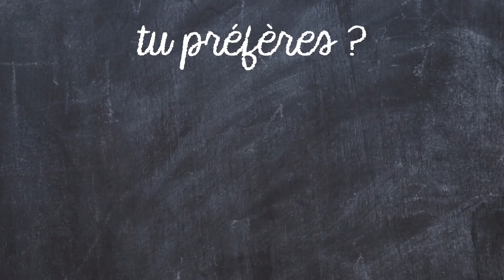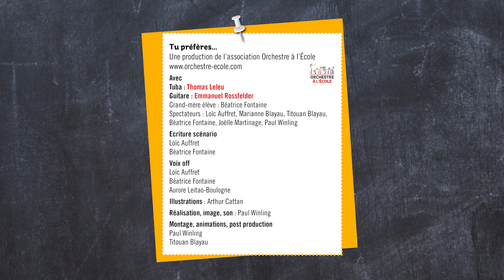Tu préfères : le tuba ou la guitare ?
6e épisode de la série « Tu préfères ? » de l’association Orchestre à l’Ecole.
Thème : Tu préfères le tuba ou la guitare ?
Musiciens : Thomas Leleu (tuba) et Emmanuel Rossfelder (guitare)